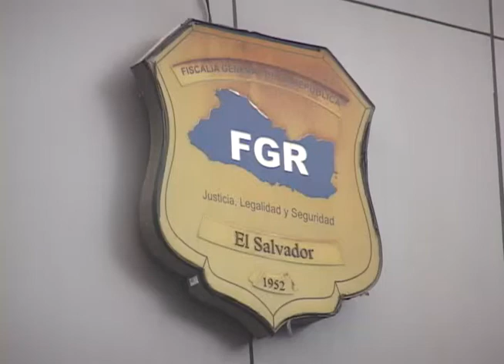FISCAL PRESENTO INFORME SOBRE ESCUCHAS TELEFÓNICAS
El Fiscal General presentó en la Asamblea Legislativa el informe sobre el uso del centro de intervenciones telefónicas durante el último año.